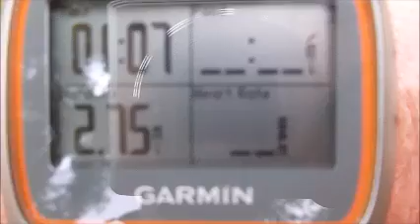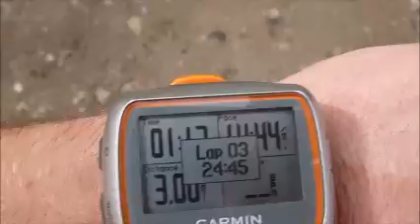Mountain top workout @ 9,300 ft elevation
Hike/run up Baden Powell in southern California, turned into a mini workout on the summit on a warm winter day.